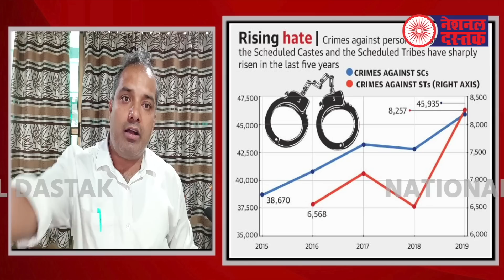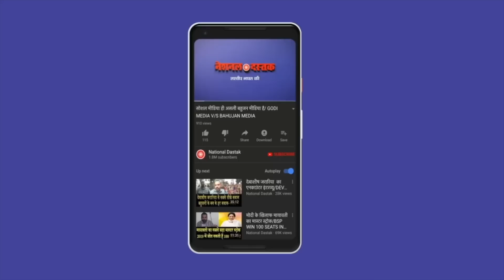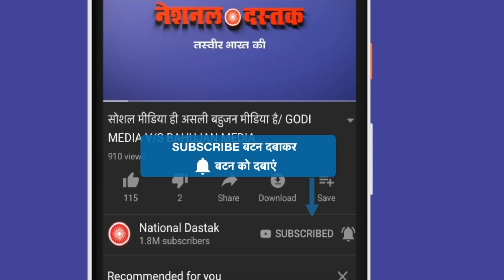बहुजनों के साथ बड़ा धोखा/ ALL BIG NEWS BY SHMABHU SINGH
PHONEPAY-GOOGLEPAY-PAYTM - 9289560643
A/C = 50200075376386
IFSC = HDFC0000314
Editor-
Camera person-